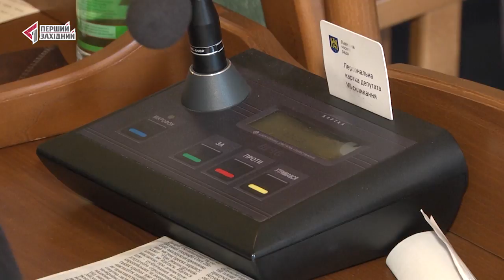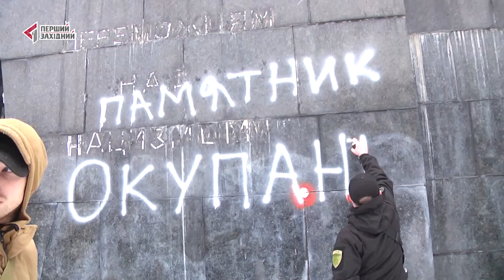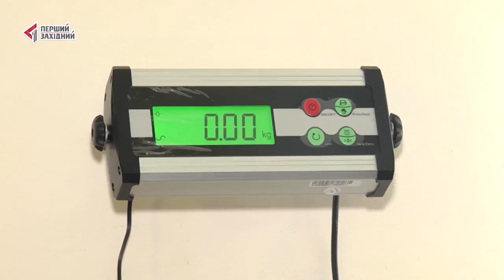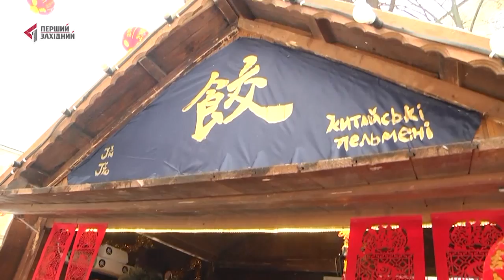ОЧІ. Новини. 15.02.2018. Перший Західний